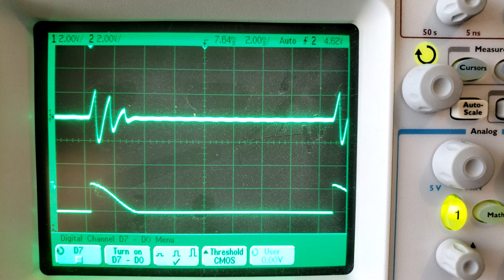Migraine Headache! SoundginZ Sneak Peek #6. Read description for more info.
Help fund this project
Fair warning - this is called "Migraine Headache" for a reason!

Introducing the SoundginZ – your ultimate gateway to the vintage soundscapes of the 1980s. This small 20-pin retro emulator faithfully recreates the distinctive sounds of the iconic chips from that golden era - and more - a LOT more!

The "Migraine Headache" sound effect is perfect for the Mad Scientist Lab or a Halloween effect.

In this configuration, a PWM node is used to envelope a single frequency of 1046.5Hz A second is used to modify the pulse width.  The PWM node is configured so that instead of having a square wave pulse, it tapers off from the top of the beginning edge to the bottom of the ending edge.

Explore the SoundginZ playlist for exclusive sneak peeks into additional configurations.